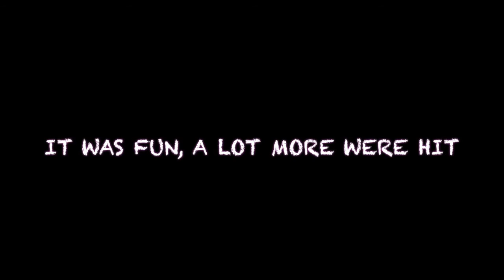Softball Bombs featuring Nikita Blair and Achieve Ultimate Distance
Baseball Field Mark Twain in Richardson Texas. Nikita Blair getting ready for his season hitting bombs.